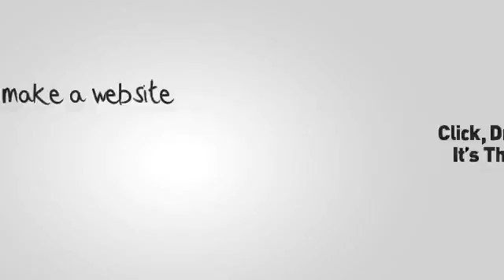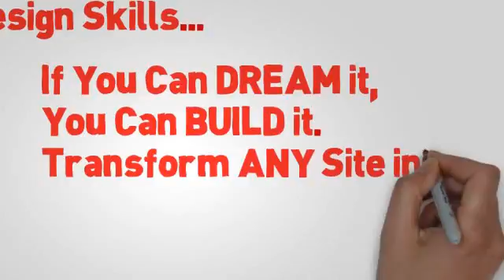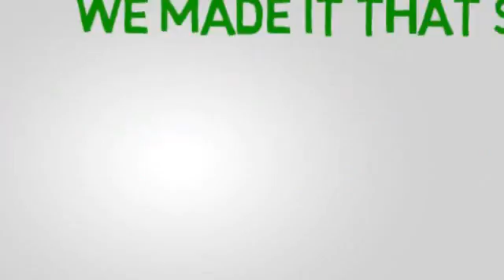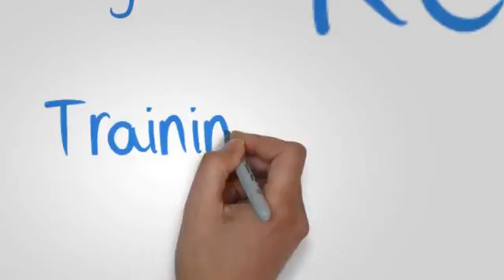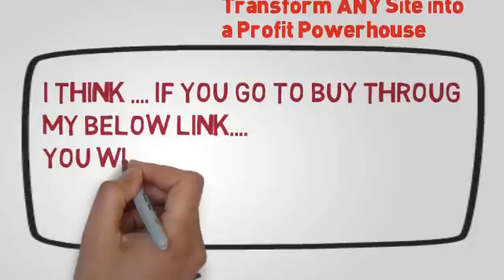WP Profit Builder Reviews